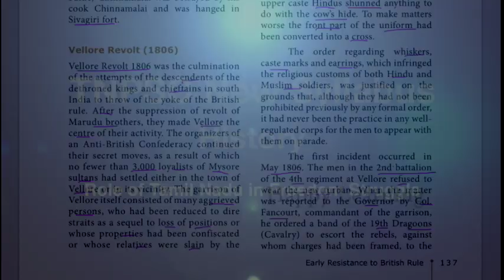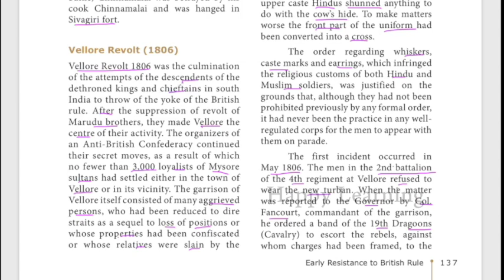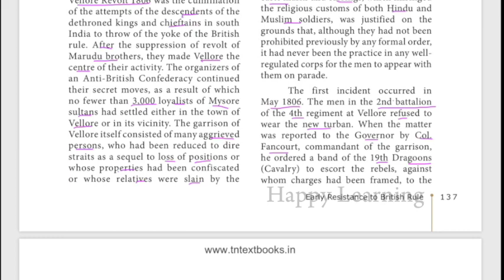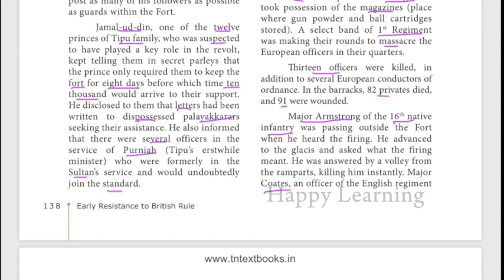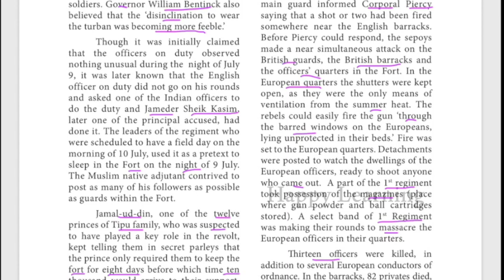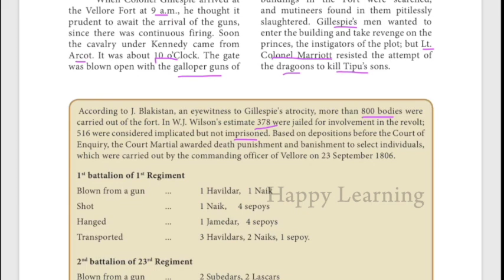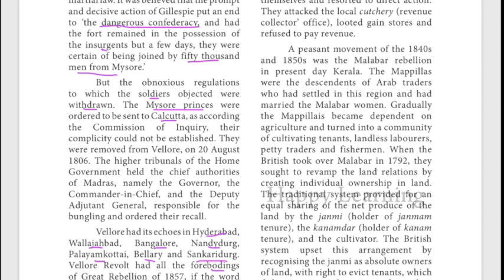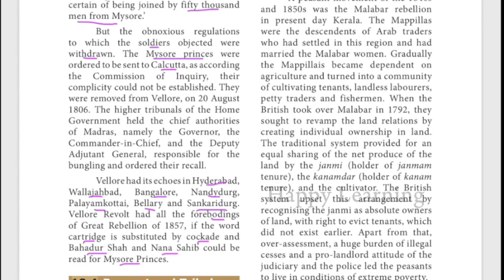Role of Tamil Nadu in Freedom Struggle - TNPSC Group2 - Unit 8.3 -Part 5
This video is about Role of Tamil Nadu in India Freedom struggle specially about palayakkarars and vellore